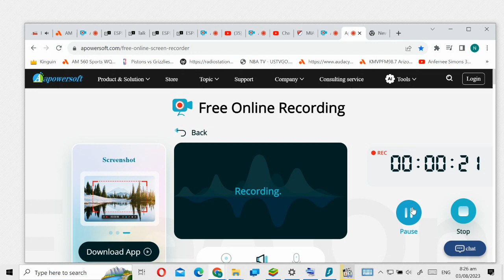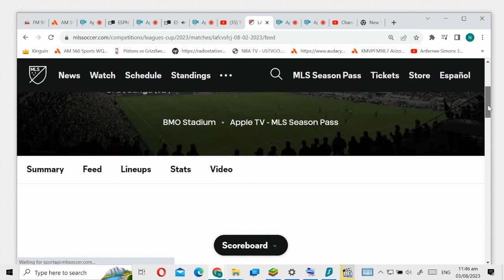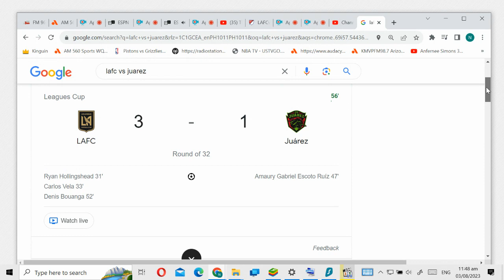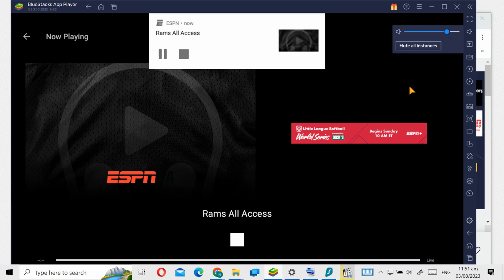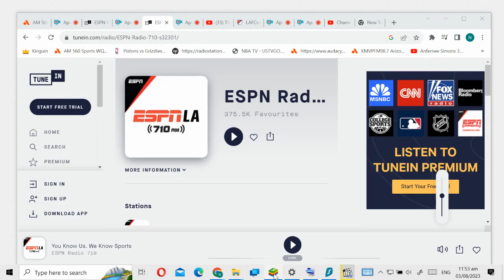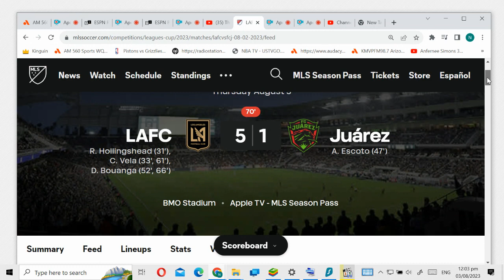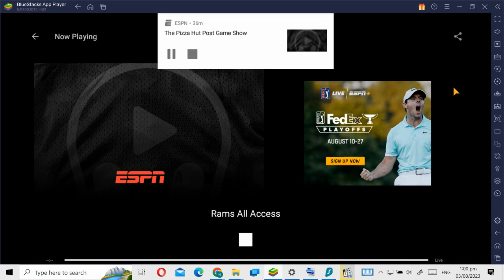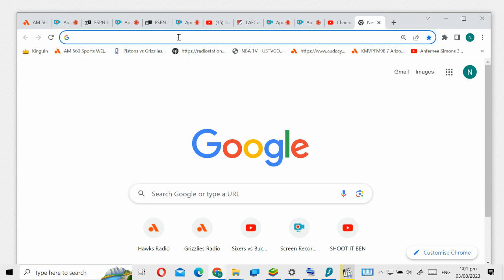dc6861fd 9d44 46c1 b7ac e459efc9aa38